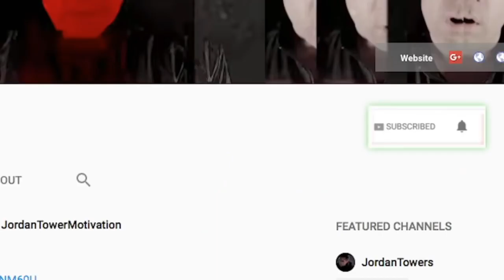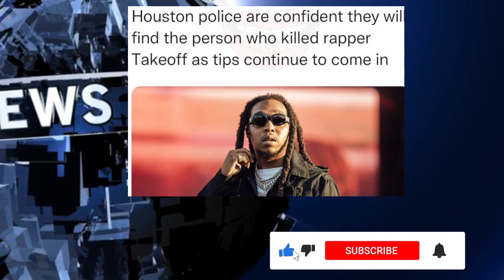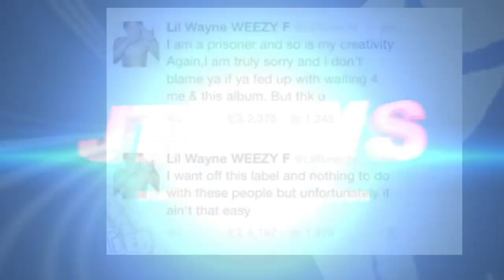TAKEOFF: Police Say CLOSE TO ARREST, Birdman Puts INDUSTRY ON BLAST, Kanye OFENDED Adidas Staff